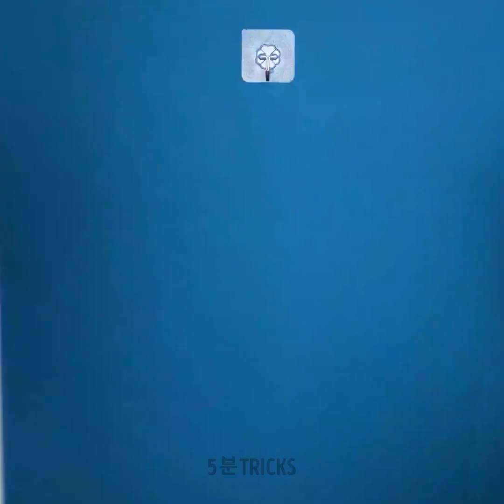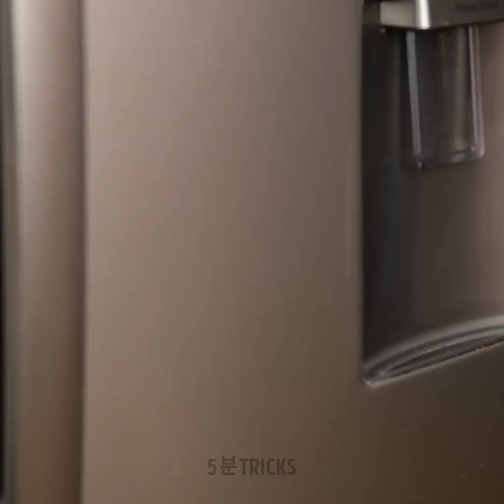집을 깨끗하고 안락하게 유지하는 최고의 정리 꿀팁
옷장에 옷이 들어갈 공간이 늘 부족하거나 세면대 밑에 청소용품이 널려 있는 경우가 있다면 이 영상은 여러분을 위한 거예요. 우리가 여러분에게 영감을 주는 팁을 보여드릴게요. 집안 청소를 의욕적으로 해 보세요. 이 모든 팁의 가장 좋은 점은 실제로 효과가 있다는 거예요. 게다가 여러분의 시간을 절약하고 신경이 덜 쓰이게 하도록 쉽게 따라 할 수 있는 튜토리얼도 준비했어요. :) 먼저 상자 하나로 신발을 정리하는 방법부터 보여드릴게요. 똑똑한 주부에게 적합한 다음의 팁을 확인해 보세요. 부엌에 공간이 부족하더라도 걱정하지 마세요! 부엌 찬장으로 이 문제를 해결할 수 있어요.

타임스탬프:

00:36 화장품을 보관할 수 있는 톡톡한 팁

00:56 커피 머신 캡슐을 정리할 수 있는 똑똑한 방법

04:02 밀가루 보관 방법

04:44 주부를 위한 완벽한 공예품